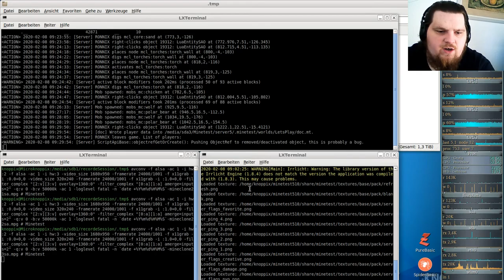LetsPlay MineClone2 Special ( Minecraft orientiertes Spiel ) #23